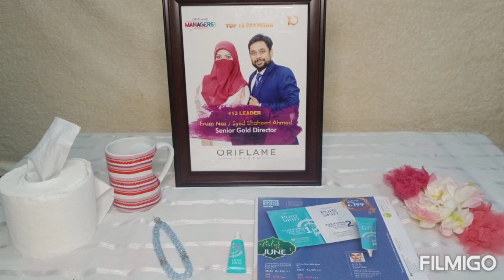Review Of Oriflame Pure Skin SOS Spot Gel | By Erum Shaheed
Perfect for blasting blemishes fast! Formulated with natural Guava Extract and Detect Technology featuring Salicylic Acid this dermatologically tested gel targets spots within 8 hours*† and reduces their size within 24 hours. Use as often as required.